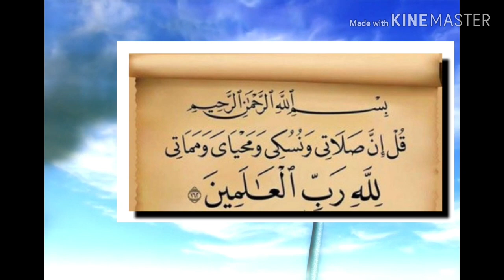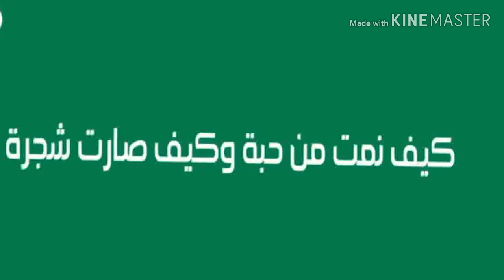التوحيد و الإلحاد.. عقلية الملحد و أسئلة فلسفية للملحد .. هل الله موجود وإجابة الإمام الشافعى..